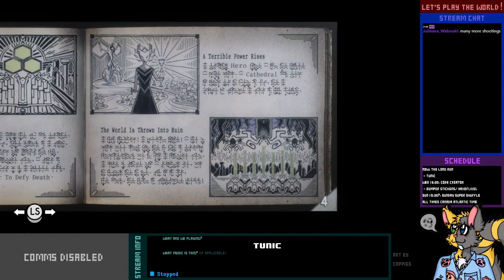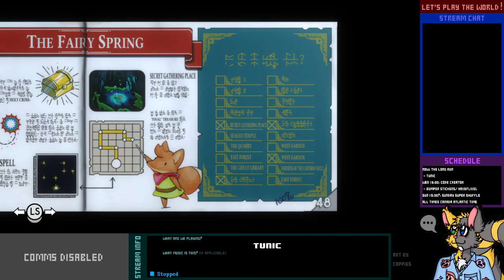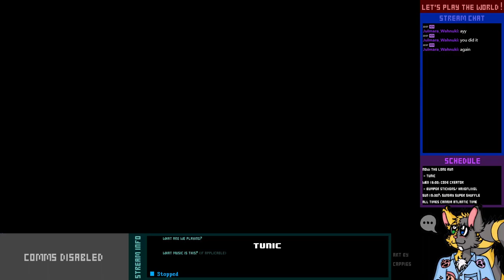Let's Play Live! - TUNIC - 4-1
Maybe the power of the Holy Cross was inside us all along.

Or maybe it was on the controller. Either way, let's see what we can discover with it.